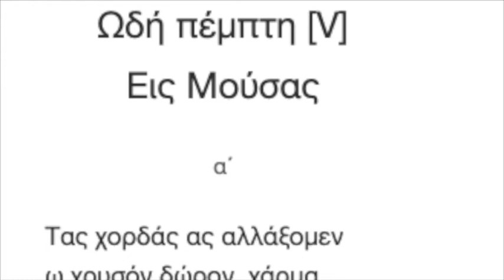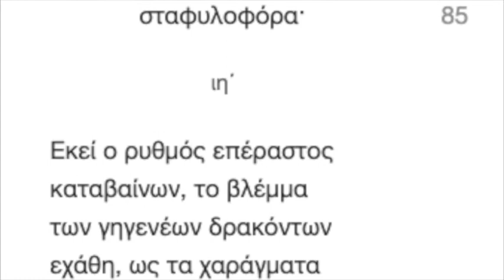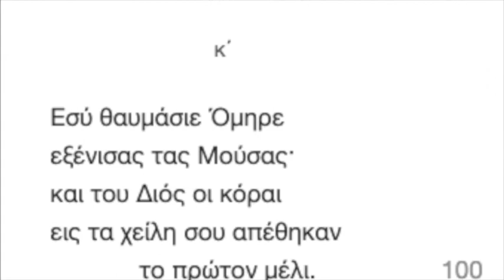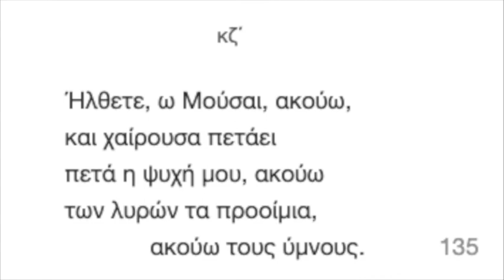Ποιήματα της Παρασκευής 50. Εις Μούσας (Ωδή 5η) - Α. Κάλβος